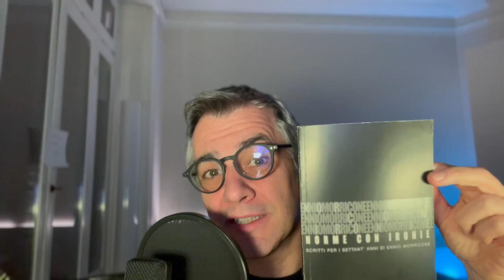Le Colonne d'Ercole Puntata N. 64. Gli anni folli di Ennio Morricone: 1969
Gli 8 anni che hanno segnato la carriera di Ennio Morricone, nei quali ha composto ben 145 colonne sonore, tra cui "Metti, una sera e cena" e "Il clan dei siciliani".